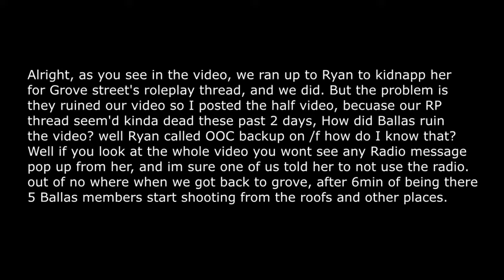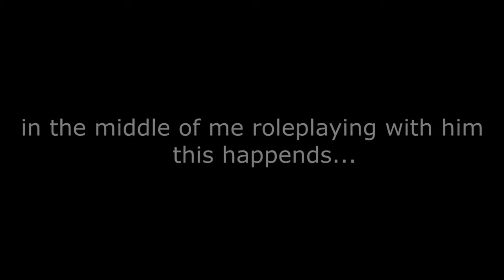Darel Apex Jahmar